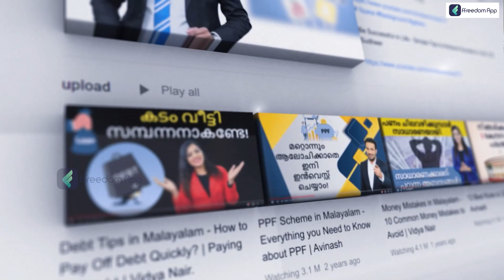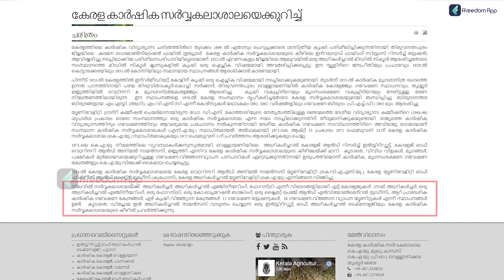A Better Solution for Sustainable Agriculture | Kerala Agricultural University In Malayalam | Vidya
Download ffreedom app from the Play Store or App Store to learn more about this Business Course

Why This University Is Good For Farming Career | Kerala Agricultural University In Malayalam | Vidya

The Kerala Agricultural University (KAU) was established in 1971. The university offers programs in the field of agriculture, horticulture, and forestry. The KAU is the primary and the principal instrumentality of the Kerala State in providing human resources, and skills and technology, required for the sustainable development of its Agriculture, defined broadly encompassing all production activities based on land and water, including crop production, forestry and co-operatives by conducting, interfacing and integrating education, research and extension in these spheres of economic endeavour.

In this Video, Vidya Nair will explain Kerala Agricultural University in detail.